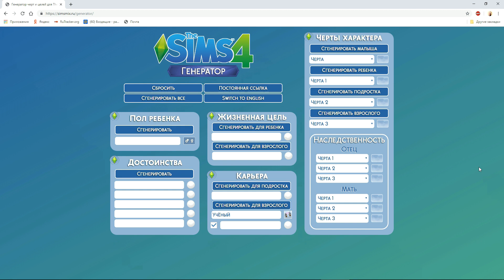Дайте скальпель и так ли хорош Манч? The Sims 4 Apocalypse Challenge – 23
Кармен борется за пациентов с доктором Гордеевым и узнает правду про Упса Манча.
Apocalypse Challenge – это Мир интеллектуального краха. Безнадега, Экстремальный старт… Мир без возможностей, но полный ограничений. Хочешь слегка облегчить симам жизнь? Достигни вершины карьеры в условиях тотального «нельзя»!
Игра Симс 4 сама пишет сюжет истории Династии.

Palette Game - Игры, которые что-то меняют.

       На канале:
● прохождение Stardew Valley
● The Sims 4 Династия в Apocalypse Challenge
● выживание в Ark Survival Evolved
● колония в Rim World
● прохождение кампании The Settlers II
● в Banished строим Пеликан Таун
● секреты "Почему мы играем в компьютерные игры"